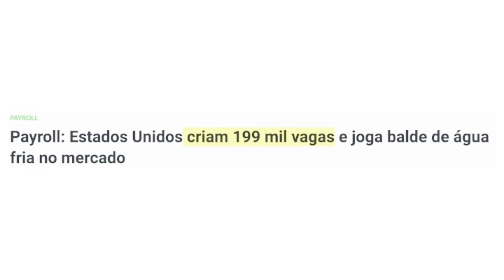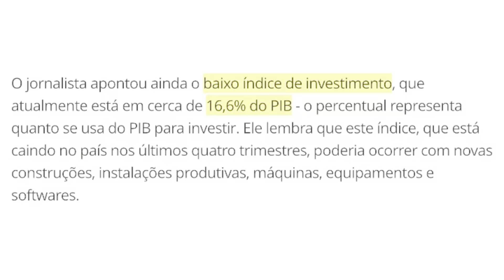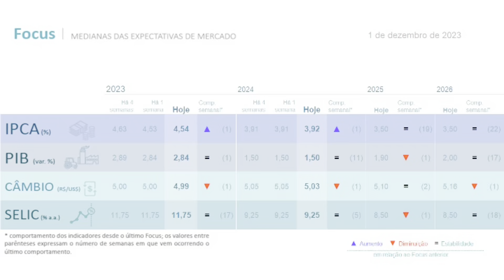SABESP PRIVATIZADA, PAYROLL ACIMA DO ESPERADO e PIB MAIS ALTO | RESUMÃO DO JAPÃO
🚨 RESUMÃO do JAPÃO 🚨 (4 a 8 de dezembro de 2023)

1. A Petrobras anunciou ontem uma redução de R$ 0,27 por litro no preço médio de venda do diesel A (o produto extraído do petróleo) para as distribuidoras. Deixou de seguir a política de Preço de Paridade de Importação (PPI) e agora o Diesel está mais caro que o internacional

2. O retorno antecipado do ministro da Fazenda, Fernando Haddad, a Brasília, após viagem ao Oriente Médio e à Alemanha, não foi suficiente para destravar o andamento da Medida Provisória (MP) da subvenção.

3. Em uma sessão esvaziada após a ocorrência de confronto entre Policiais Militares e manifestantes, a base aliada do governador Tarcísio de Freitas (Republicanos) na Assembleia Legislativa do Estado de São Paulo (Alesp) conseguiu aprovar ontem à noite a privatização da Companhia de Saneamento Básico do Estado de São Paulo (Sabesp).

4. No 3.º trimestre do ano, PIB teve alta de 0,1% e previsões são ruins. Em 2024, o presidente deverá cobrar de ministros políticas de estímulo, em especial no crédito, e obras.

5. O payroll divulgado nesta sexta-feira (8) apontou para a criação de 199 mil novos postos de trabalho nos Estados Unidos em novembro, acima das estimativas dos analistas de 180 mil, segundo o consenso Refinitiv.

6. A Bolsa de Valores registrou essa semana uma queda de 0,85% fechando aos 127.093 pontos. Já o dólar fechou  em alta de 1,02% cotado a R$ 4,93/usd. No ano, a bolsa brasileira sobe 15,8% e o dólar cai 6,6%. Nos EUA, o S&P sobe 19,6% e o Nasdaq sobe 37,5% no ano. (Fonte: Bloomberg)
🇯🇵COMUNIDADE TANAKENSE Whats App
💰QUER AJUDA GRATUITA COM OS INVESTIMENTOS?
💰LISTA DE ESPERA dos 0 aos 100k
CAPÍTULOS
00:00 Introdução

🛠️Ferramentas
📆AGENDA DE dividendos
✅RENDA EXTRA

📓Livros que mudaram minha vida:
🔥CONTEÚDO S.A.